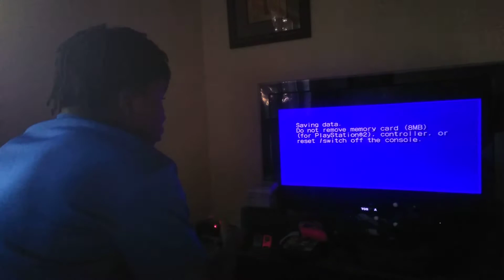Shadow hedgehog ps2